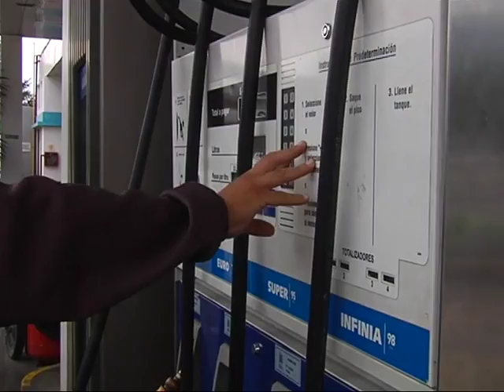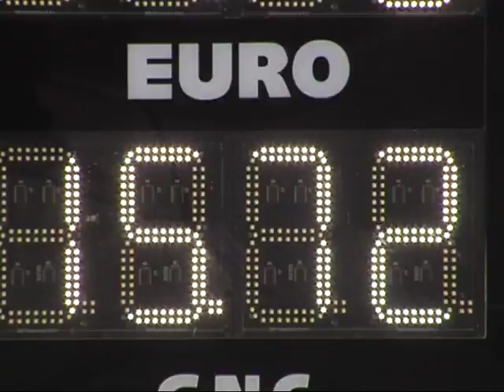Ya se aplica el aumento del 6% en los combustibles